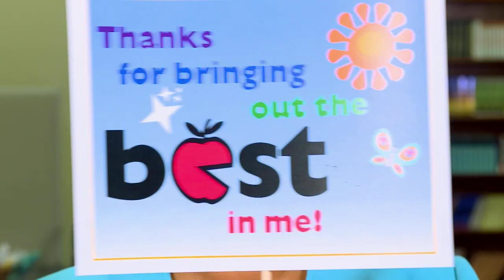Rep. Fudge on Teacher Appreciation Week: "Thanks for bringing out the best in me".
I enjoyed taking the time to thank a special teacher in my life in this video for the Positive Education Program (PEP) in my district. I'm pleased to support the PEPbringoutmybest project and encourage everyone to recognize the positive contributions of America's teachers